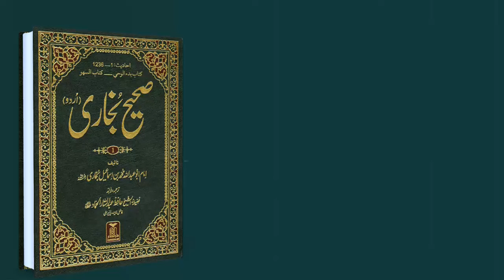Sahih Bukhari in Urdu Hadees No.33 | Hadees Nabvi in Urdu | Islam Studio 9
Sahih Bukhari Hadees No.33 Hadees Nabvi | Islam Studio 9